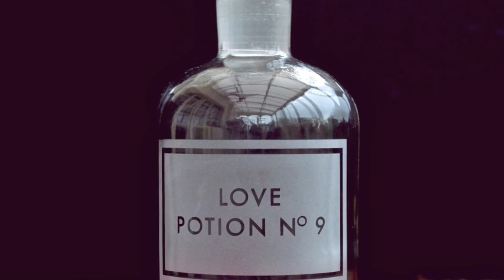SHOCKING Harry Potter Conspiracy Theories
Today we're going to be talking about some super shocking Harry Potter conspiracy theories!

Brampton, Ontario
Canada
L6Z 0E7

(super)